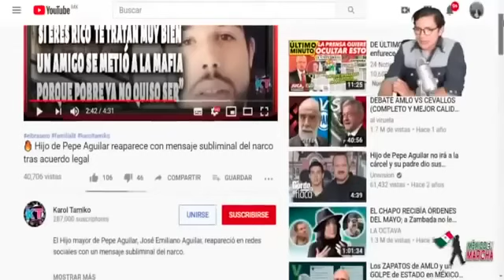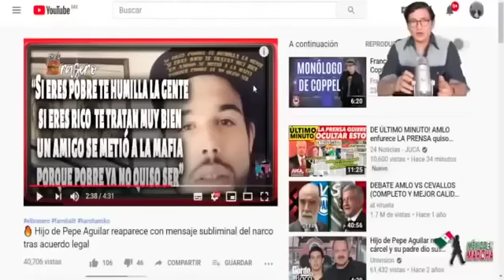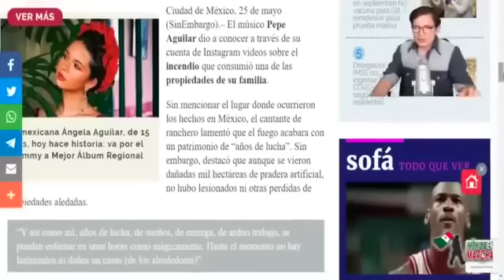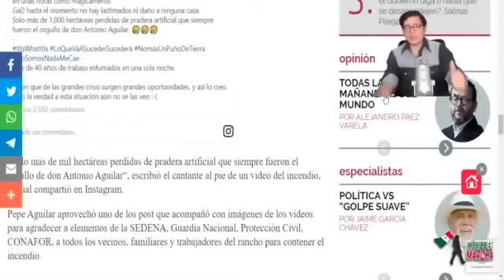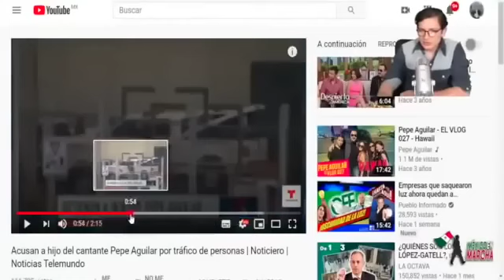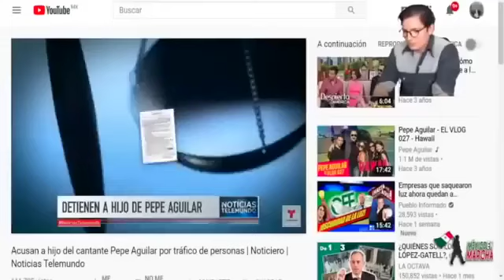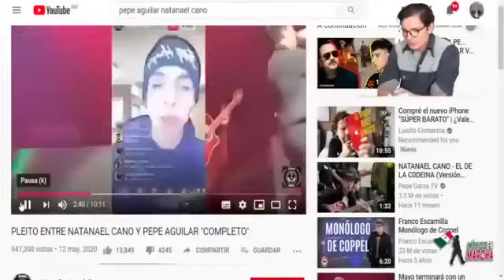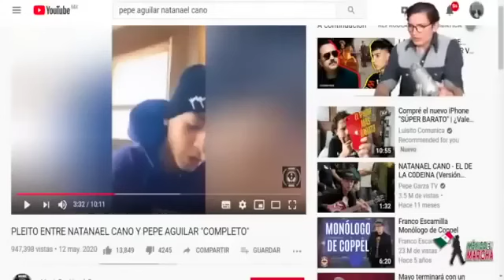Acaban Con Rancho De Pepe Aguilar!! Aseguran Fue Un Ajuste De Cuentas!! Señalan a Otro Cantante!!